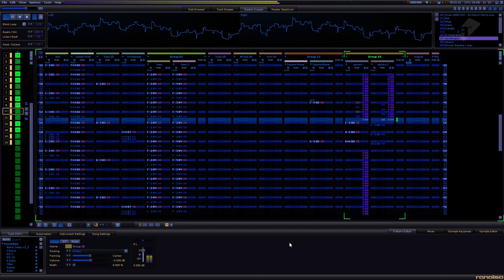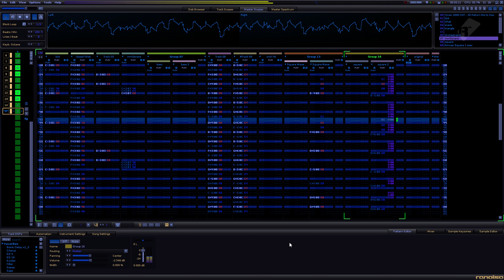Tyrian OST - Return me to Savara [NES Style Chiptune Cover]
Here is another tune from Tyrian game converted to NES style chiptune madness. Hope you enjoy.

Original Tyrian soundtrack made by Alexander Brandon & Andreas Molnar

If you liked the tune, pls consider giving it a like and maybe leave a comment what you thought about it! 😉